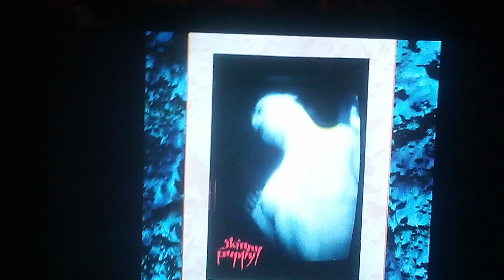Skinny Puppy 👄😜"Perpetual Intercourse"